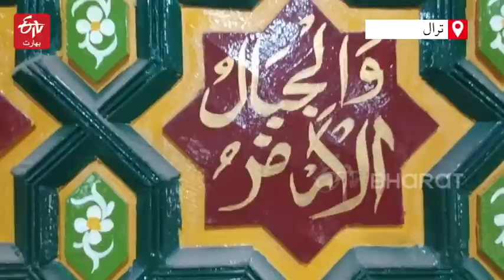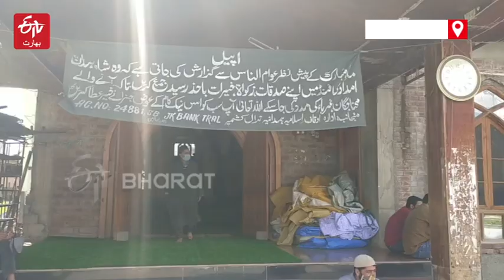Khankah in Tral incomplete construction for long | ETV Bharat Jammu and Kashmir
دراصل 16 دسمبر 1997 کو ترال کی معروف روحانی زیارت گاہ خانقاہ فیض پناہ ترال میں آگ لگ گئی تھی جس کے بعد انتظامیہ نے اس خانقاہ کو ازسر نو تعمیر کرانے کے لئے 10.13 کروڑ روپے کے پیکیج کو منظوری دی۔ انتظامیہ نے عوام کو یقین دلایا کہ خانقاہ کو جلد از جلد پرانے طرز پر تعمیر کرایا جائے گا لیکن چوبیس برس کا عرصہ گزرنے کے باوجود یہ خانقاہ مکمل طور پر تعمیر نہیں کی گئی جس کی وجہ سے لوگوں میں انتظامیہ کے تعلق سے ناراضگی دیکھی جا رہی ہے۔